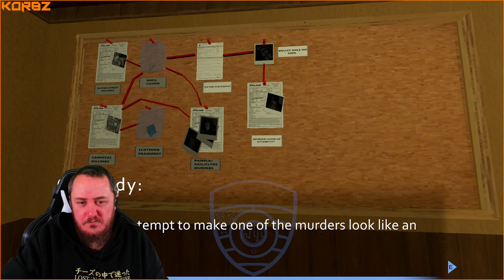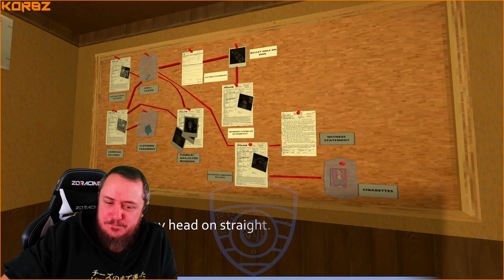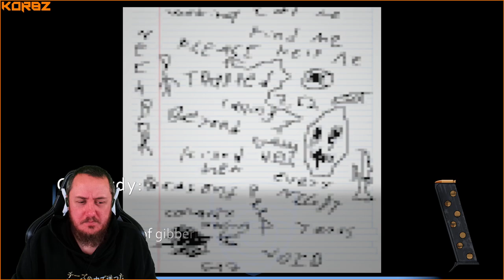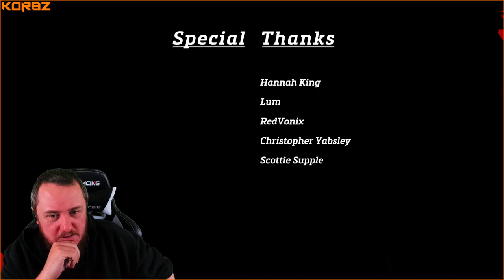Sniper Killer Playthrough | Twitch VOD